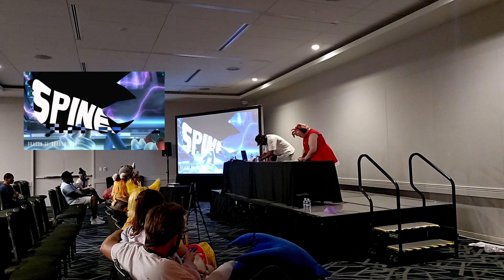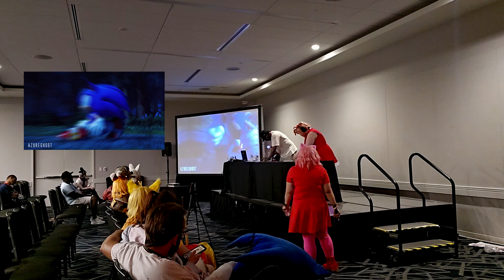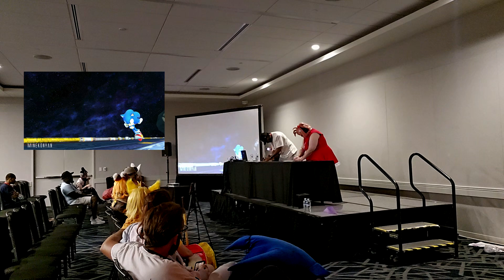SCT~Live and Learn MEP - Matsuricon 2024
My wifi was so bad. What's worse than horrible hotel wifi? Coming home to even worse wifi! Man I could not catch a break with the internet like if I had a nickle for every time I try to upload an mep vid with bad wifi I'd have two nickles which is weird that it happened twice lol
Also I had to recovery from a surgery which I'm okay right now but it was a really busy week

As two finale contestants are solving Sage's puzzles an epic MEP plays in the background

So This is the MEP Live and Learn that was played at our gameshow Sonic con takeover By Hosted by CinnamonRollGamers. There will be more of the gameshow posted on CRG's Youtube and Tiktok but I really wanted to post this one on here but for future events like anime north will be posted on there
Again I also want to say thank you to all the amazing talented editiors that took part in this MEP Please go check them out.

The gameshow came out great we had about 60 people that came in which I say is great especially when this was at 11pm to 2am and hopefully we don't have our gameshow that late again I mean this was our second go but really excited to bring this to more events coming up